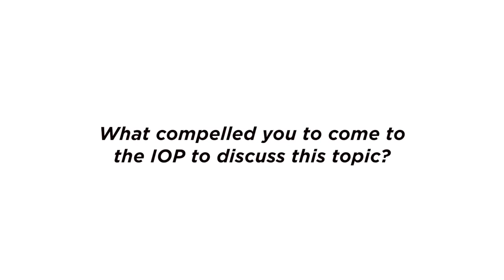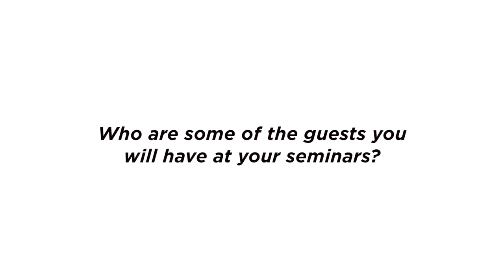IOPTV: Fall 2014 Fellow Kevin Bleyer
Kevin Bleyer is an author, producer and writer, best known for his work on the Daily Show with Jon Stewart. His seminar explores the relationship between politics and art, specifically how different forms of media work to make politics more engaging.